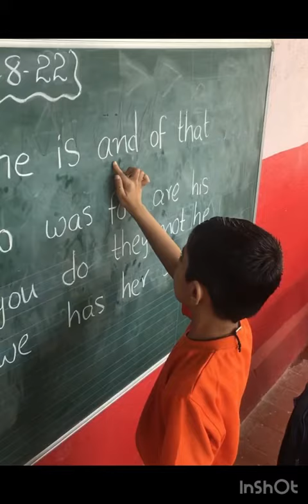memories 2022 -2023 chiku school